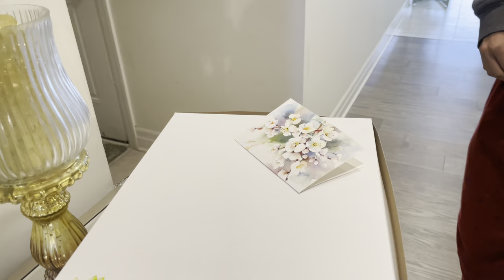MAKING RAMADAN BOXES!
Follow me on intsa: @m.jafryy